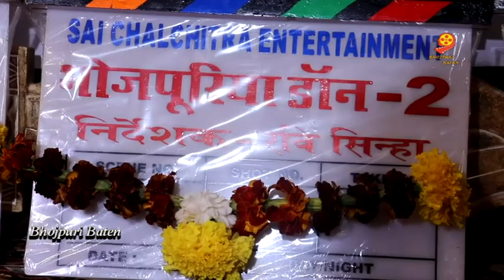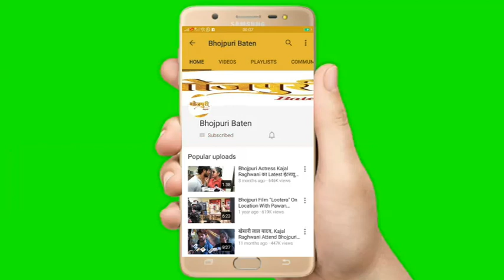Bhojpuriya Don 2 | Mahurat | Bhojpuri Film 2020 | Sangeeta Tiwari | Ravi Sinha | Dilip Sen